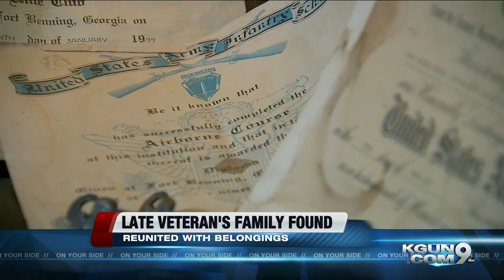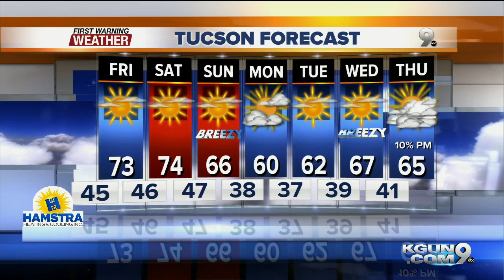KGUN9 On Your Side Latest Headlines | December 12, 9pm